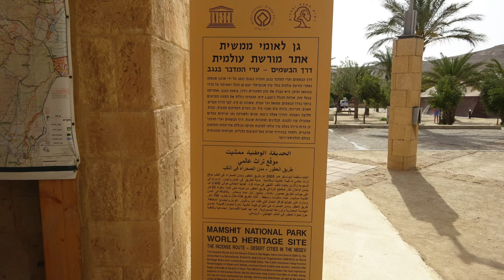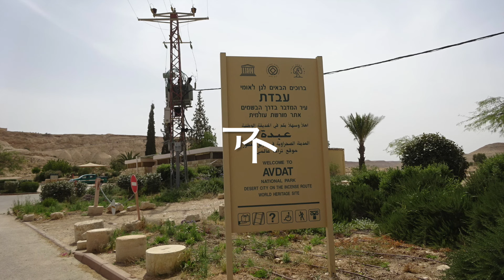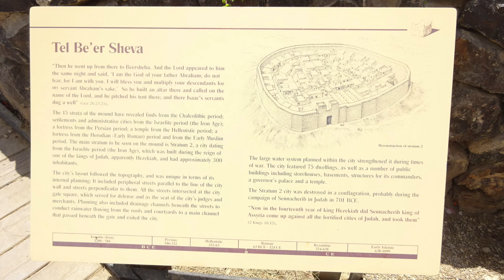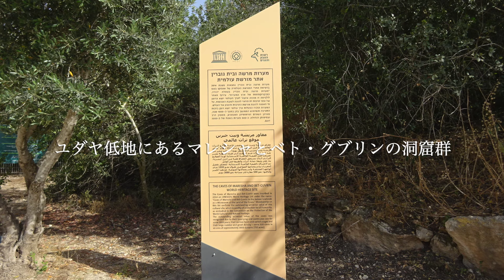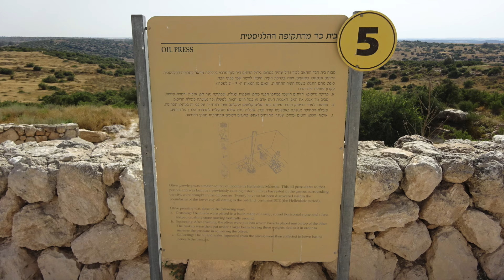ネゲヴ砂漠（イスラエル３：中東の旅２０）2018.5.20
・こんにちはフェルナンドの旅チャンネルにようこそ。
・イスラエルをレンタカーで旅しています。
・昨日に引き続きイスラエルの南部地方を巡ります。
・死海の南西の地域は砂漠地帯です。

中東の旅
●イランの旅　5.1～11
●コーカサスの旅　5.11～17
●イスラエルの旅（１イスラエルシェケル≒\32）
5.18　イスラエル北部の世界遺産
5.19　マサダ国立公園～死海（イスラエル）
☆5.20　ネゲヴ砂漠（イスラエル）